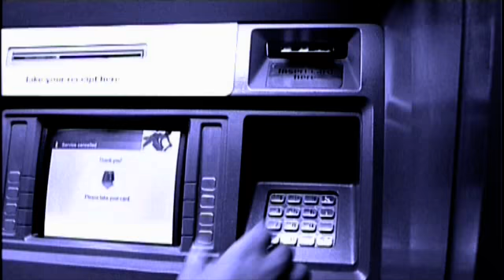THABANG SKWAMBANE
Another Journey to The Core story that features a local social entrepreneur who discovers his life purpose after two successive bankruptcies. Filmed in SD